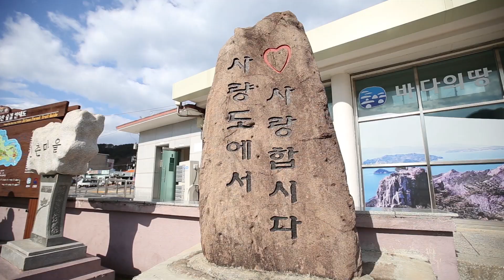통영에서 열리는 제2회 '섬의 날'을 축하하는 통영섬여행 특집 제1탄 '사량도편'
여러분~올해 '섬의 날' 행사가 어디서 열리는지 아시나요? ^-^
바로,,,, 통영입니당~!!짝짝짝~~~
8월8일부터 8월10일까지 3일 동안 통영에서 개최되는 제2회 '섬의 날' 국가기념일 행사를 축하하기 위해 '통영섬여행 특집' 영상을 준비했습니다.
이번에 함께 가보실 곳은 사랑도? 아니고 '사량도'입니다 .
옥녀봉전설이 전해지는 지리산부터 대항해수욕장까지!
아름다운 사량도를 보시고 눈호강하세욧!!^_^